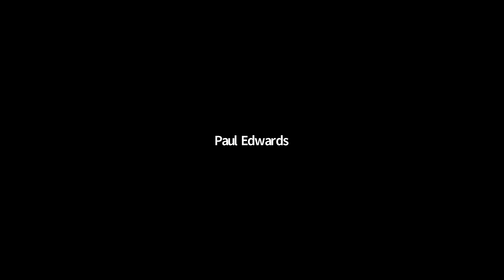Morality: Restoring the Common Good in Divided Times - Rabbi Lord Jonathan Sacks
What will our world look like post-COVID-19? Rabbi Lord Jonathan Sacks will address this and other questions as he discusses his latest book, “Morality: Restoring the Common Good in Divided Times.” Rabbi Sacks was the Chief Rabbi of the United Kingdom from 1991 to 2013 and is author of over thirty books. He was knighted by Her Majesty The Queen in 2005 and took his seat in the House of Lords in 2009.

For information about the book: Morality: Restoring the Common Good in Divided Times

For Rabbi Sacks’ BBC Radio 4 Series (podcasts) on Morality in the 21st Century: